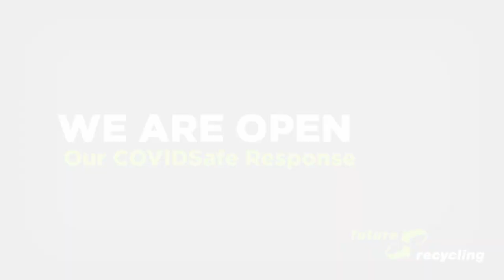Scrap Metal Recycling: COVID Safe Update June 2020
Welcome to our weekly leadership tip and update for scrap steel, scrap aluminium and scrap copper presented by Tyrone Landsman, Managing Director at Future Recycling. In this week's update, Tyrone explains the COVID Safe procedures the business has put in place. Business consultant, Harold Krawitz, provides a forward and his business tips from sport about never giving up. Watch now...